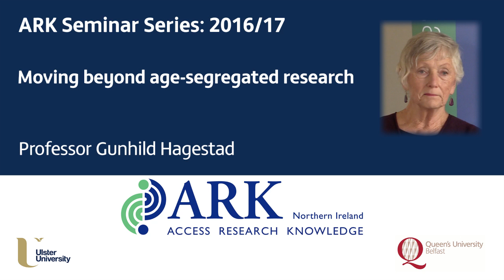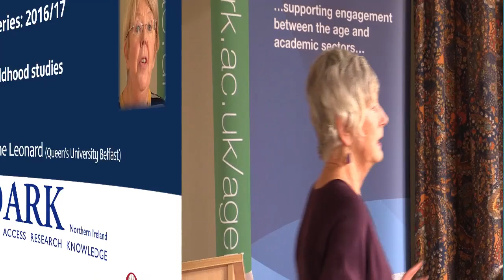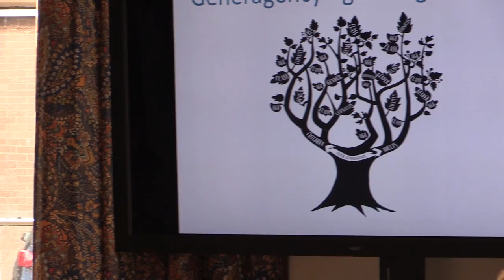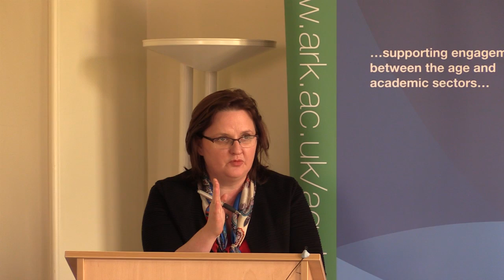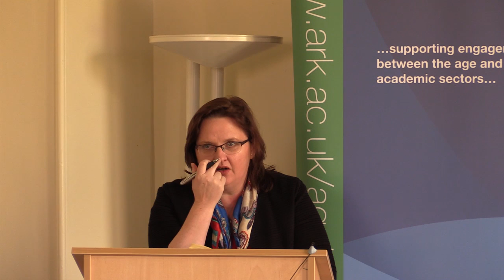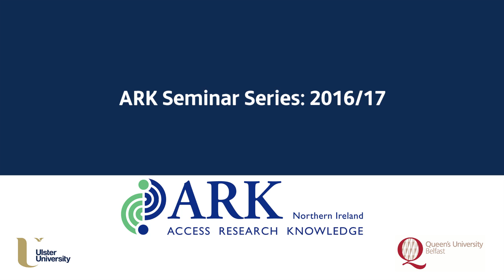ARK Seminar: Moving beyond age-segregated research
The event was called ‘Moving beyond age-segregated research: Why linking studies of children, life course and ageing is important’, and took place on 25 October 2016 in Queen’s University Belfast.

The speakers were:

1. Professor Gunhild Hagestad:
Moving beyond age-segregated research - (00:00 to 00:58:17)

2. Professor Madeleine Leonard (Queen’s University Belfast):
Generation in childhood studies - (00:58:17 to 01:08:58)

3. Dr Gemma Carney (Queen’s University Belfast):
What can gerontology teach and learn from the bookend generations? - (01:08:58 to 01:14:03)

4. Dr Danielle Blaylock (Queen’s University Belfast):
What can we learn from previous theory, research and practice on segregation and integration in Northern Ireland? - (01:14:03 to 01:24:29)

This masterclass was led by Professor Gunhild Hagestad, who is a leading expert on life course patterns and the bookend generations. The focus of the event was to bring together researchers to generate new research questions based on fruitful collaboration between participants representing ageing, life course and childhood studies.

PS: please be aware that the volume in some sections are quite low. Turning the volume up on your computer should help.